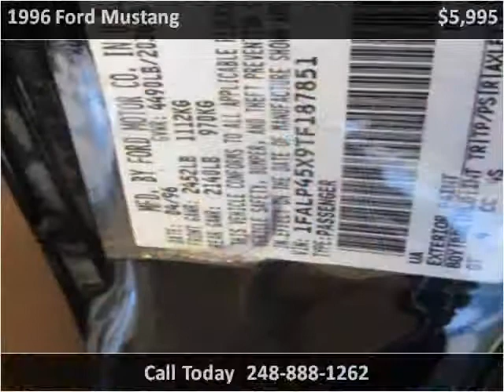1996 Ford Mustang Used Cars Detroit MI